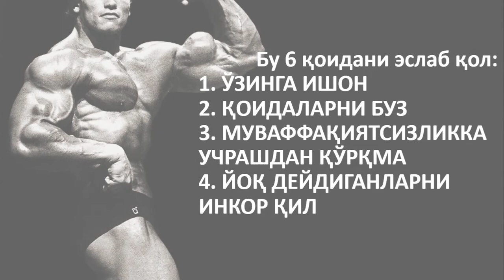АРНОЛЬД ШВАРЦЕНЕГГЕР МОТИВАЦИЯ. МУВАФФАҚИЯТНИНГ 6 ТА ҚОИДАСИ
Интернетни ПОРТЛАТГАН видео. Бу видеони интернетда 10 млн мартадан купроқ куришди. Сиз хам тезда куринг. ДАХШАТ!!!